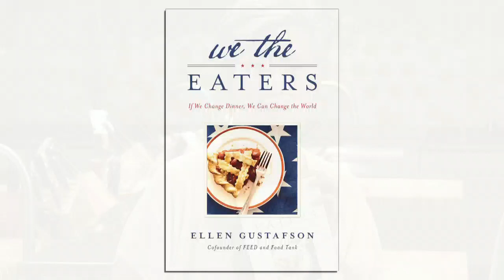We the Eaters: If We Change Dinner, We Can Change the World | Ellen Gustafson | Talks at Google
The implausible truth: Over one billion people in the world are hungry and over one billion are overweight. Far from complete opposites, hunger and obesity are in fact different manifestations of the same problem: It's increasingly difficult to find and eat nutritious food. By examining the global industrial food system using the deceptively simple template of a classic American dinner, We the Eaters not only outlines the root causes for this bizarre and troubling dichotomy, but also provides a blueprint of actionable solutions—solutions that could start with changing out just a single item on your plate.

From your burger to your soda, Gustafson unpacks how even the hyper-local can cause worldwide ripples. For instance: American agricultural policy promoting corn and soybeans in beef farming means we feed more to cows than to hungry people. This is compounded by the environmental cost of factory livestock farming, rising obesity rates, and the false economics of unhealthily high meat consumption. The answer? Eat a hamburger; just make it a smaller, sustainably raised, grass-fed one.

Gustafson—a young entrepreneur, foreign policy expert, and food policy advocate—delivers a wake-up call that will inspire even the most passive reader to take action. We can love our food and our country while being better stewards of our system and our health. We the Eaters is nothing short of a manifesto: If we change dinner, we can change the world.